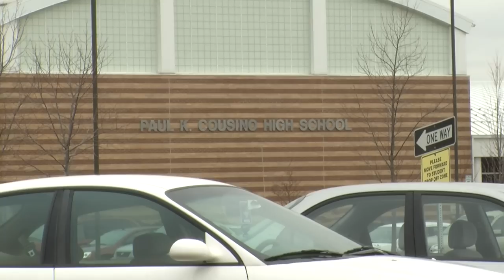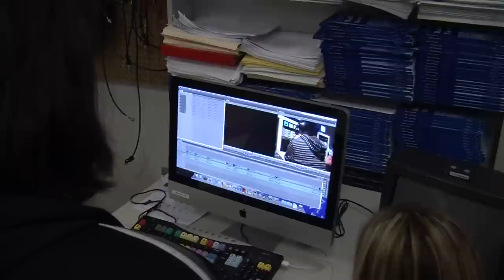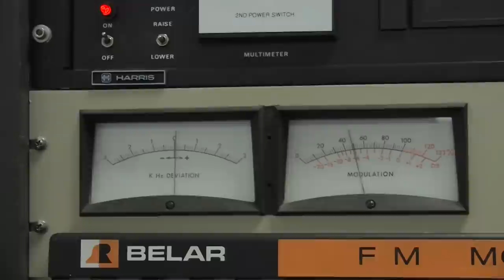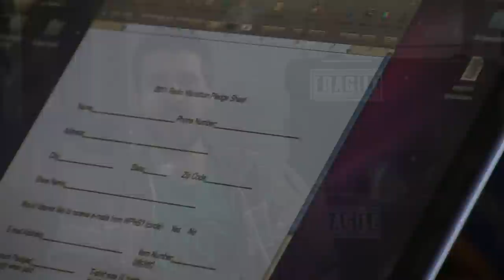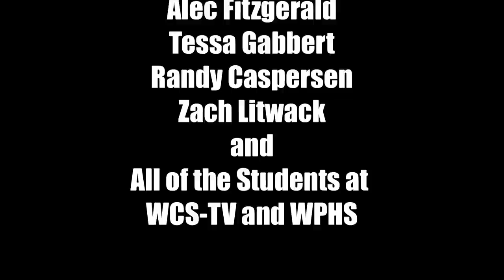Cousino High School Warren Michigan Broadcasting Documentary WSC-TV / WPHS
To Visit My Portfolio!

This is a documentary that was shot at Cousino High School in Warren Michigan.  This documentary was edited by me in Final Cut Pro.  I shot this documentary on a JVC GY HM100U PRO HD Camcorder.  The name keys were created in Apple's Motion.

Camera: Myself
Editor:  Myself
Director: Yusef Baig
Producer: Yusef Baig

This documentary focuses on the different elements of production that can be found at Cousino High School's Broadcasting Station.  It also digs into the students personalities that attend school at Cousino and work at WCS-TV & WPHS.  This film explores the day to day workflow and the amount of funding that is needed to keep the broadcasting station afloat.  The students want their station to be successful and they will do whatever tasks are needed to help keep the station up and running.